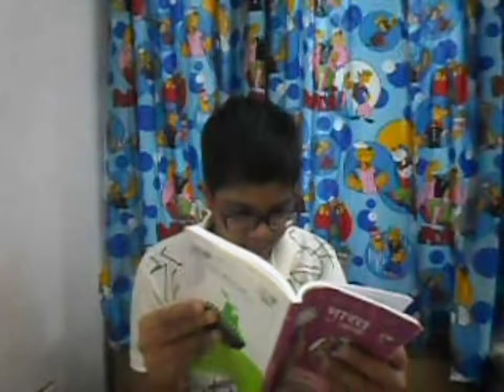M.O.M | Magic of Mother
Hey guys

We don't claim Copyright on Mission Impossible Theme .
It's just used for fun